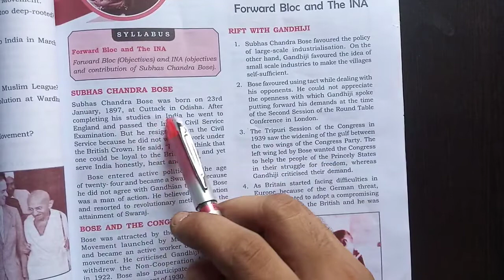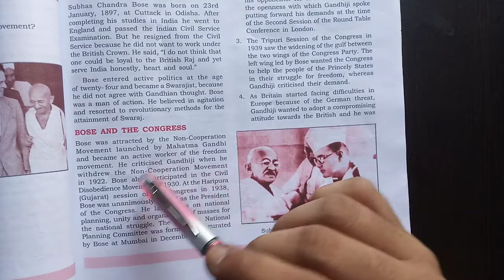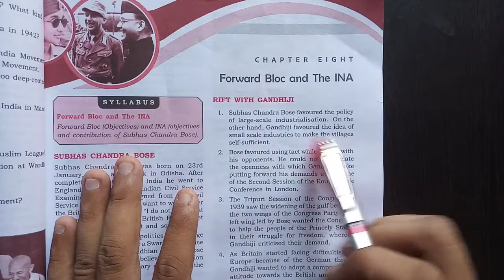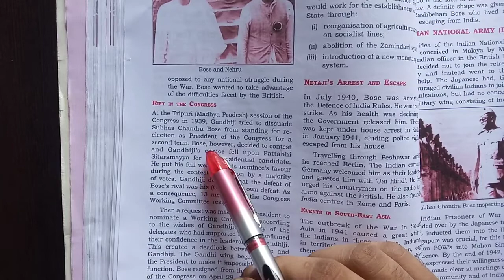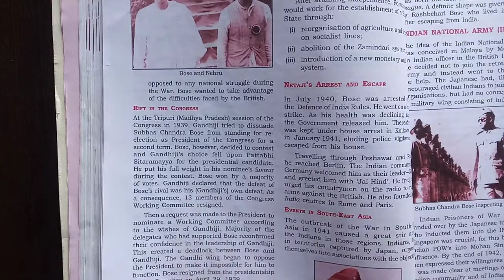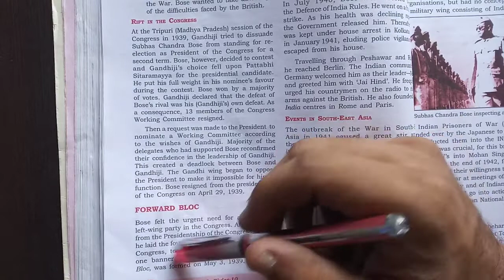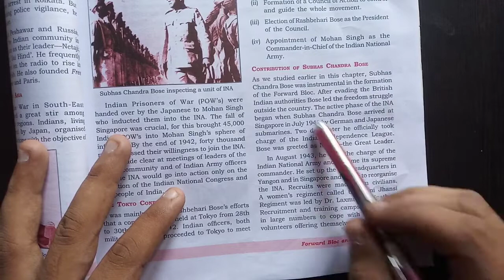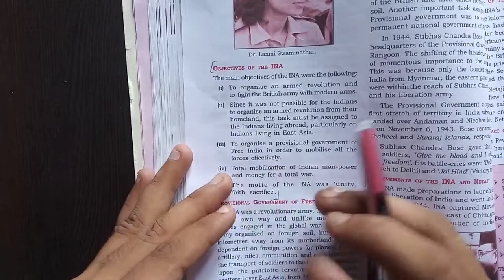10th Grade | History & Civics | AV Assignment 1 | 13th October 2020